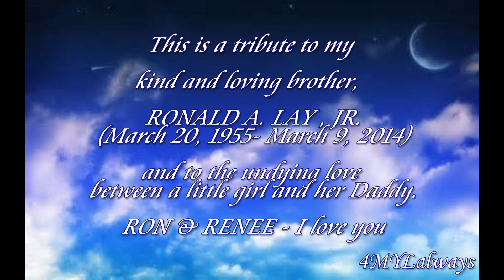Tribute for Ron and Renee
I made this video for my niece, Renee Hoover  (Lay)
in memory of her father, Ronald A. Lay, Jr. (March 20, 1955 - March 9, 2014)

On March 9, 2014 my brother Ron lost his battle with cancer. Anyone who had the pleasure of getting to meet or know my brother, knows what a sweet angel heaven has gained this day. He was one of the most loving, and genuinely thoughtful men I know. He loved the Lord God with ALL his soul and ALL his might. He had deep faith and was at peace through this whole trial. Many, many was the day, that we would struggle with our emotions through the past few years, while seeing him give it to Jesus and walk in a serenity that I still cannot wrap my mind around. ( But I thank God for it ) Even we, as his family, were left with only awe and admiration for the example he set as a brother in life, and as a brother in Christ. He was quick to listen and slow to anger. He was not boastful or proud. He loved his neighbor as himself. Even at the last, in our time as a family, I saw him GIVING for us.. giving for me -thinking about us and how we felt, what we needed. The smiles in the photos he hated to take. The teasing he did and effort he made to be lively with all of us during those last days-- when I know it hurt him to skip pushing that button so he could "be there" mentally... He loved us. He loved us very much! And, as we gave him love and joy by being there, even in the end, just as any protective big brother would, he wanted to give us joy in return.
I may be weeping as I type this, but I am so happy for the time I had with him, and for the memories I will cherish of ALL the days I had with a brother named RONNIE.